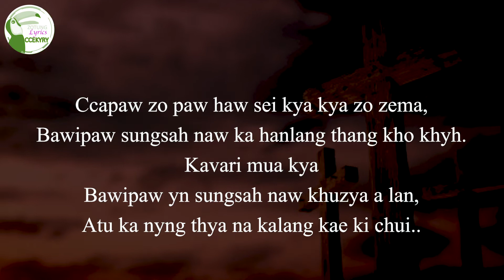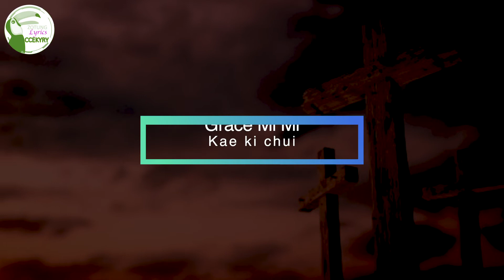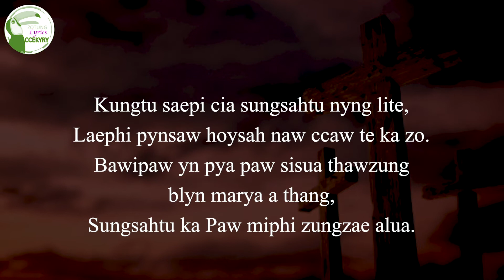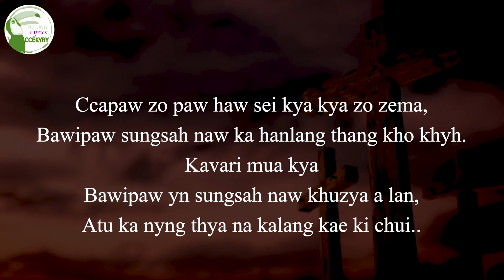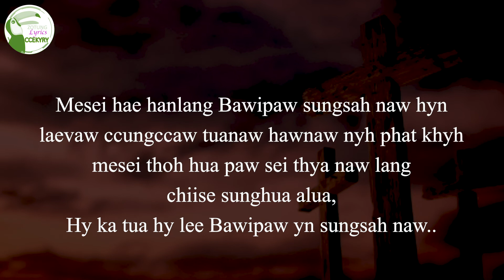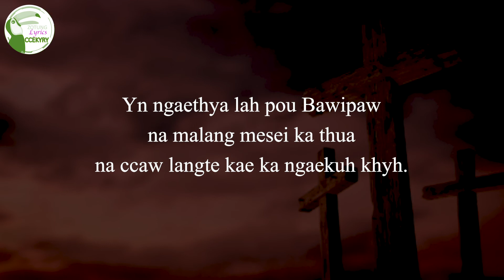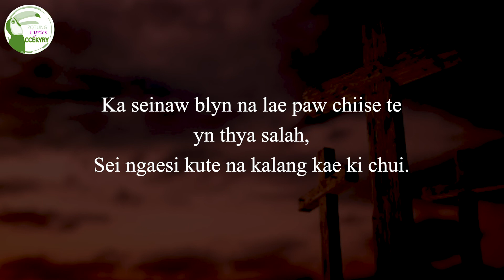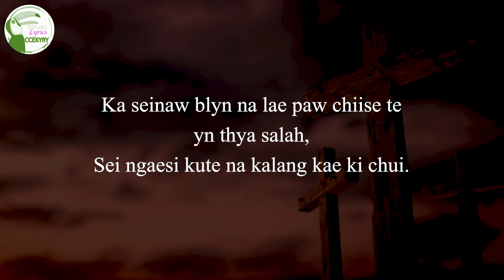Kae ki chui - Grace Mi Mi -(Karaoke) 2019 Zotung Pachia Hlaw